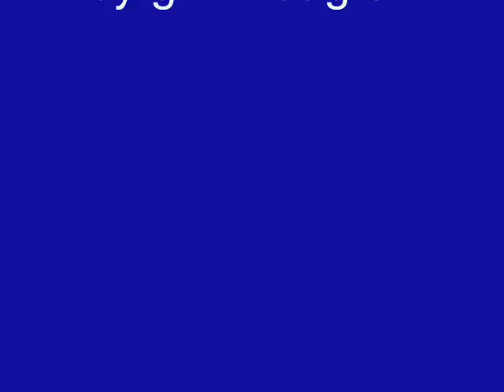Chill Carrier - A Whole New World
From the 2011 - ALBUM - orbital nights